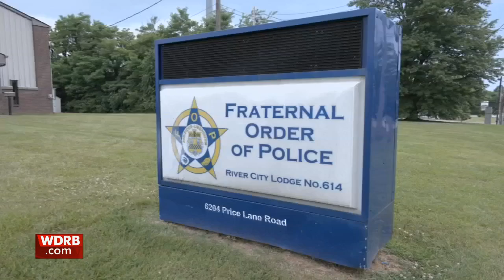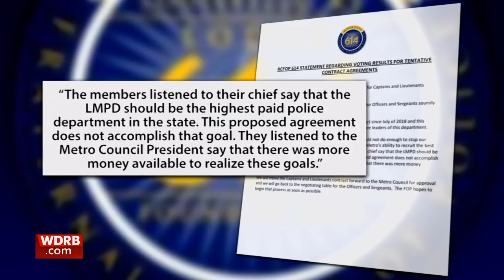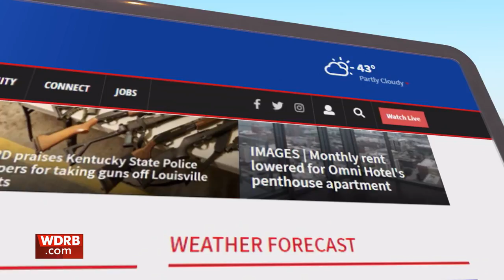FOP members 'soundly' vote down tentative contract for Louisville's police officers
River City FOP said Monday that its members "soundly" voted down a tentative contract agreement for Louisville's police officers and sergeants.

The tentative agreement included 9% raises in 2022 and 3% raises in 2023. In a a statement, the FOP said officers and sergeants felt the contract "would not do enough to stop our constant loss of officers and would not adequately increase Metro's ability to recruit the best talent available to the LMPD.